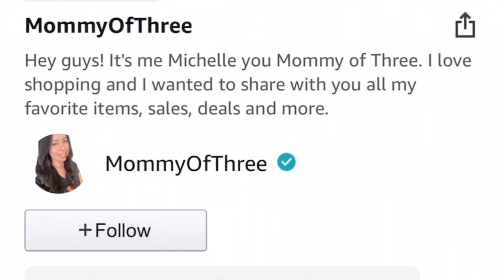NEW‼️ MACY’S Women’s Designer Shoes 👠 | SHOE SHOPPING 2022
Shop with me at Macy’s for women’s designer shoes. Designer beautiful sandals for a good price.